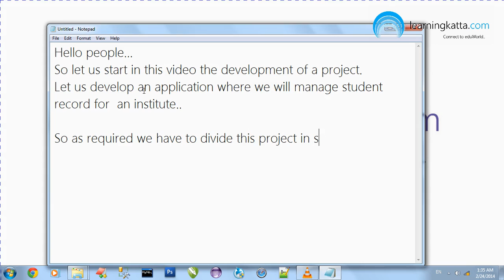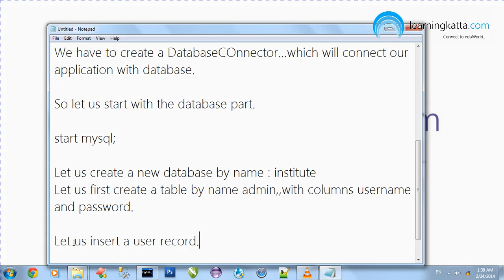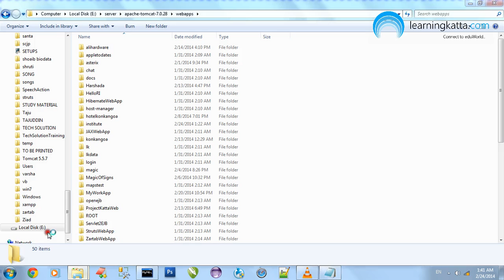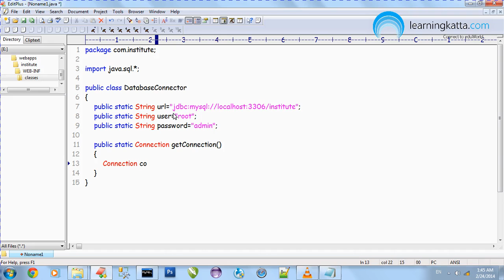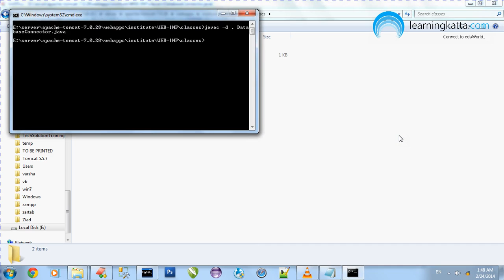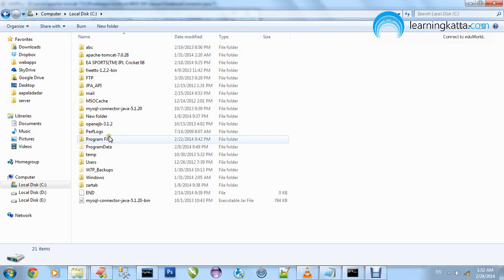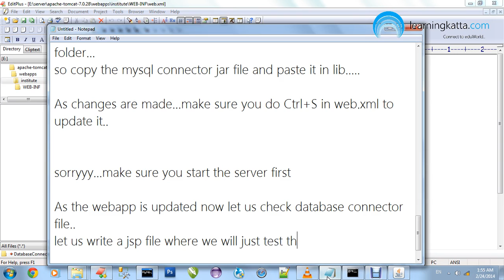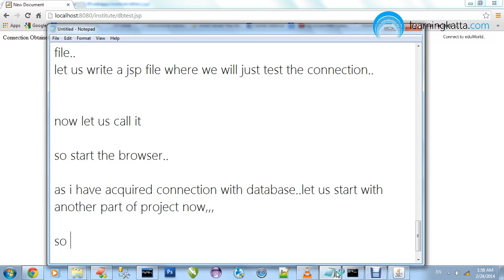Developing Institute Project with Apache Tomcat Part-1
This video describes how to start a project in apache tomcat and making Database Connector file.